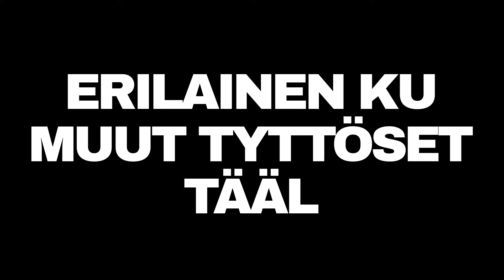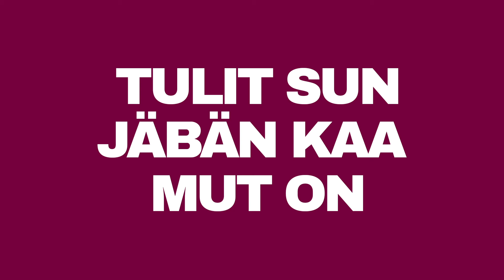Etta - Nätti (Lyriikkavideo)